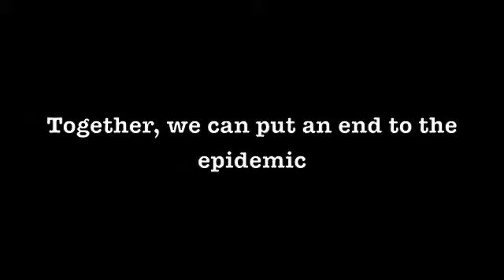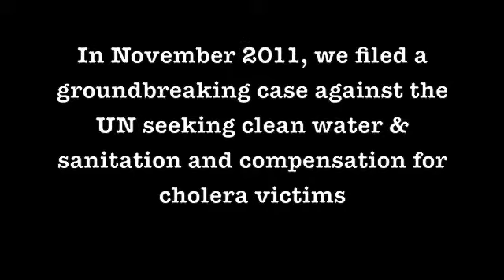A message from Mario Joseph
Baseball in the time of Cholera is available to the public

to see more information about Cholera Accountability Project.